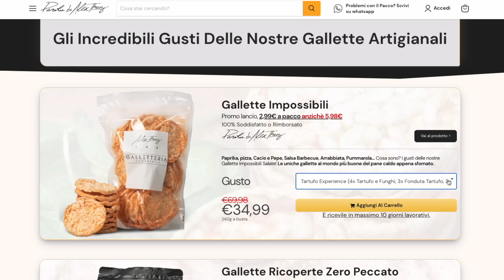il RISOTTO Stellato di CARLO CRACCO in Tubo! PROVIAMOLO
vi devo dire... vi devo dire che alla fine la situa cosi brutta non è hahahahah apparte tutto approvato !
Compra le GALLETTE più Buone al mondo :
e con il codice CICCIOGAMER89 avrete in Omaggio una confezione di gallette ricoperte